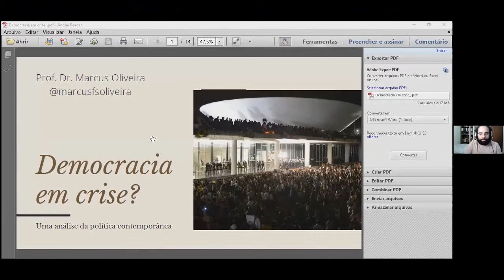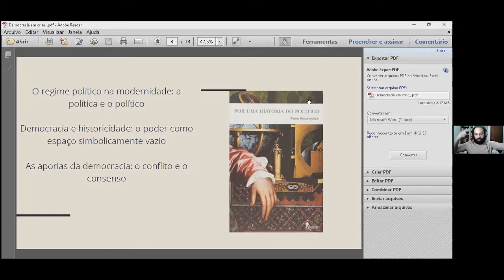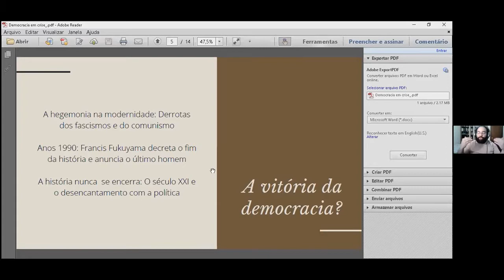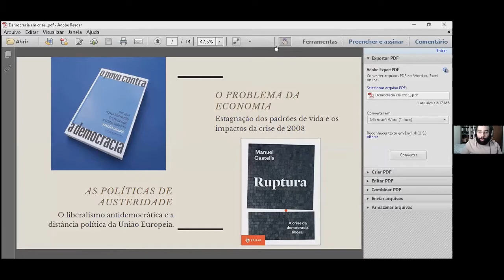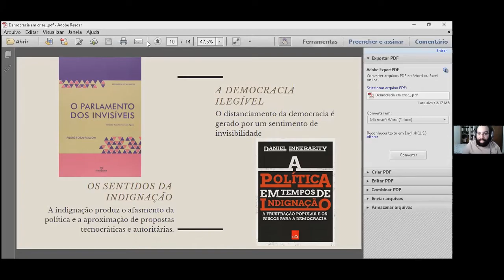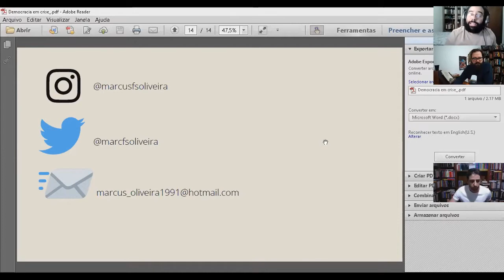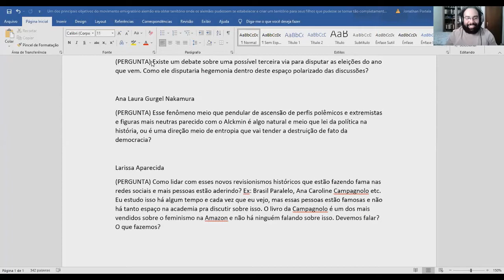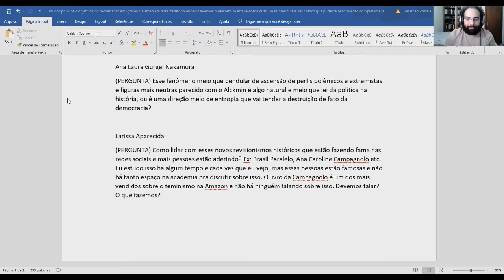Democracia em crise? Uma análise da política contemporânea - Marcus Oliveira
Conheça o PAH no Instagram: @pahististoria